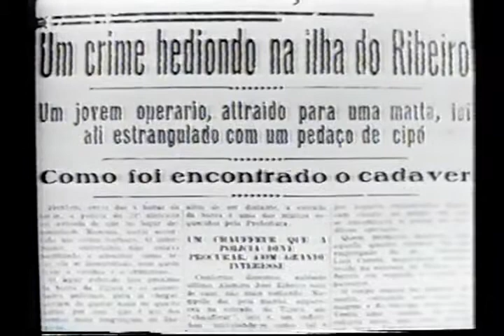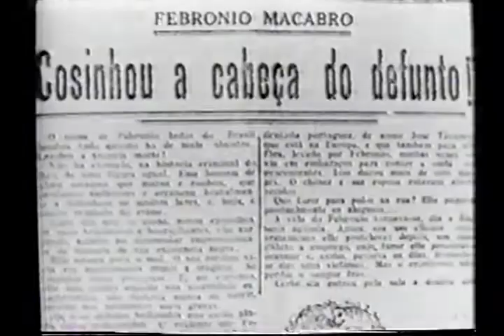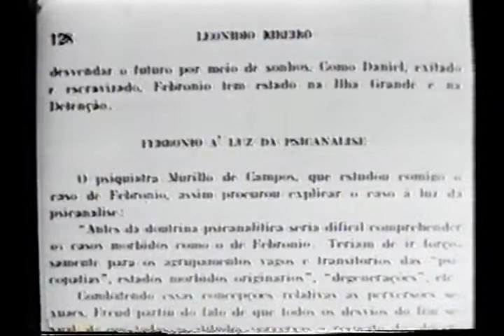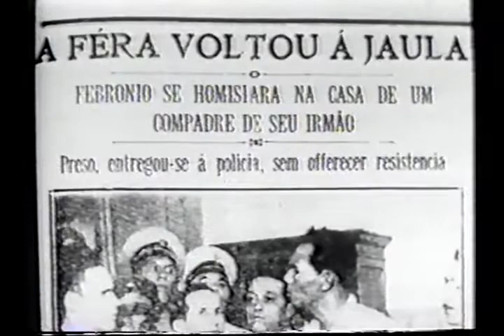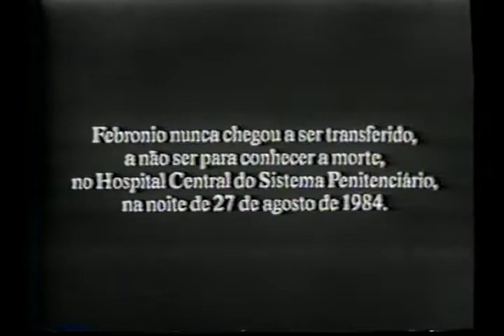O Príncipe do Fogo: Febrônio Índio do Brasil (Silvio Da-Rin, 1984)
No vídeo de hoje, trazemos a história de Febrônio Índio do Brasil, primeiro caso na história jurídica brasileira em que o laudo psiquiátrico destitui uma pena, sendo levado para o manicômio judiciário. O caso teve grande impacto social e é um grande exemplo para entendermos o entrelace histórico entre a área jurídica e os saberes psi.